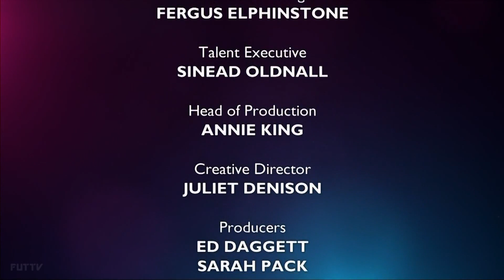BBC One Northern Ireland - Continuity - 2nd December 2017 (9)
End of 'Michael McIntyre's Big Show'
Slide - Christmas Previews
Promo - 'Strictly Come Dancing'
Christmas Lights sting
Promo - 'The Real Marigold on Tour'
Promo - 'Love, Lies & Records'
Christmas Lights ident into 'Casualty'